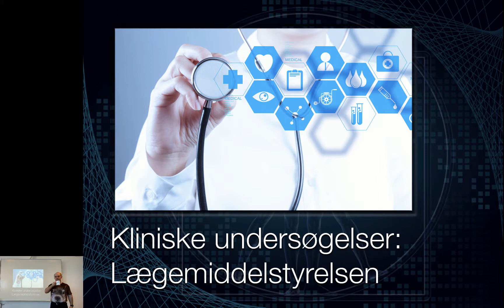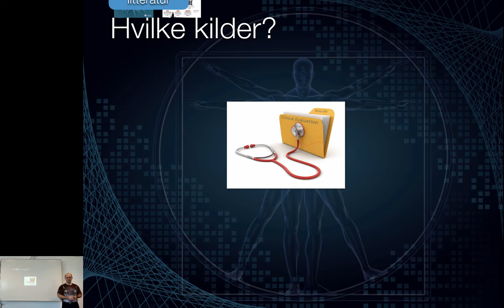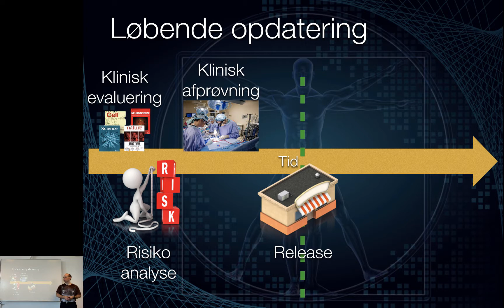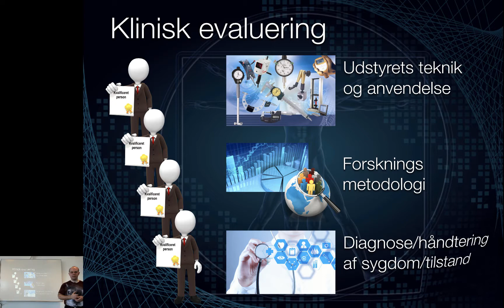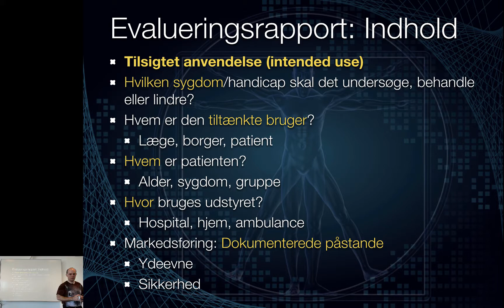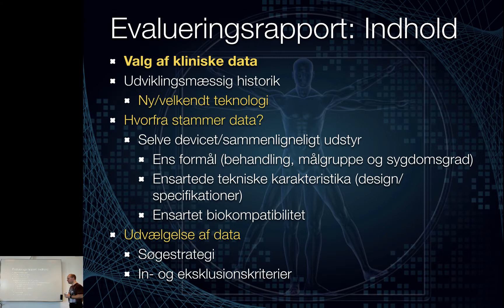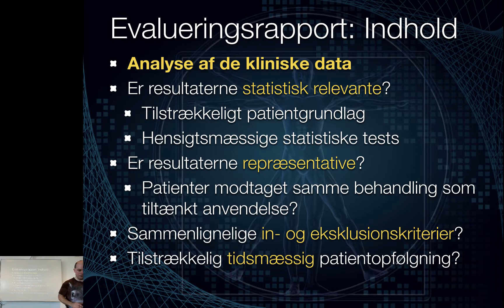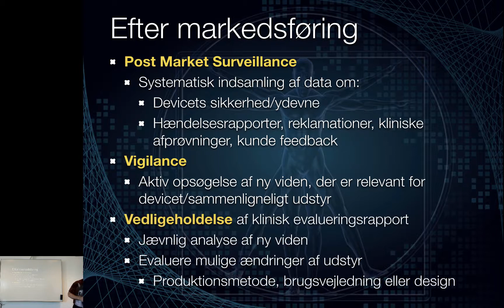DMD17_1 - Klinisk Evaluering iflg Lægemiddelstyrelsen